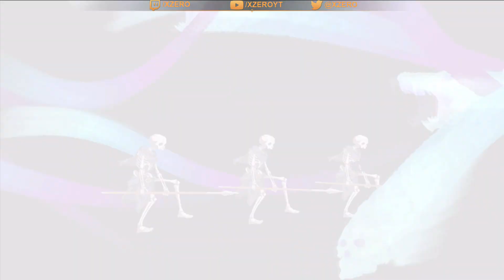Quetzmas Lotto 2020 | T3 5-Slot Artoria